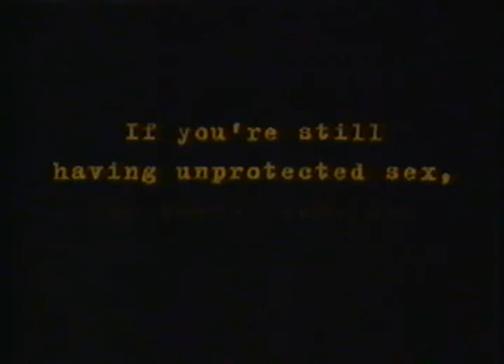AIDS Alberta Health PSA, Mar 17 1995 (1 of 2)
Aired Friday March 17 1995 on CFCN Channel 3 in Calgary. (Channel 4 over the air.)